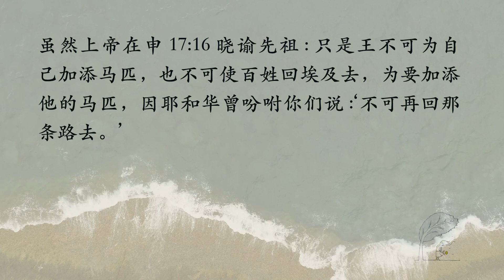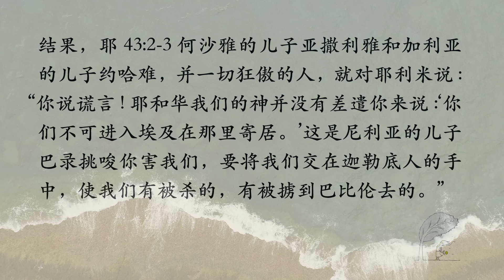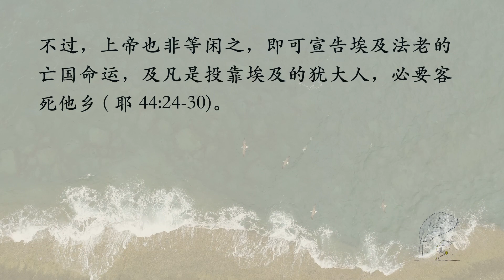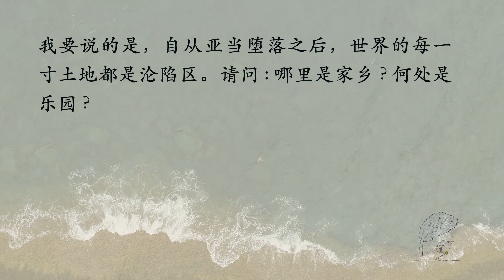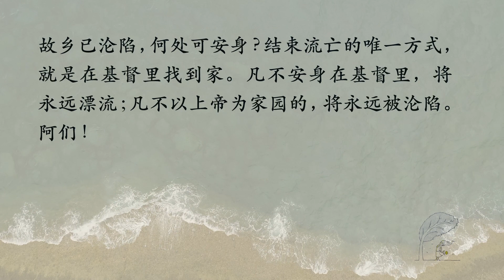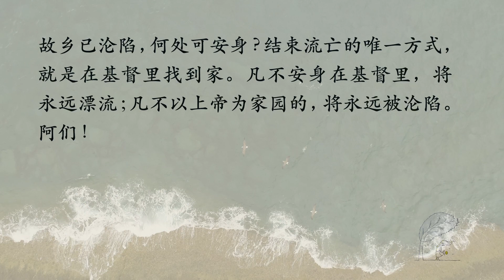故乡已沦陷，何处可安身?【圣约灵修】｜8月31日｜李子虎传道｜耶 42-45 章